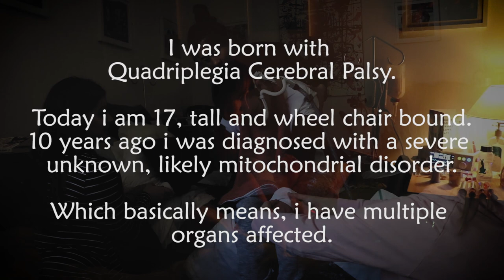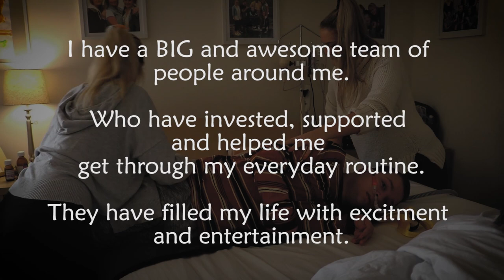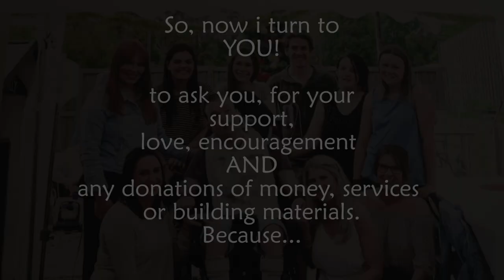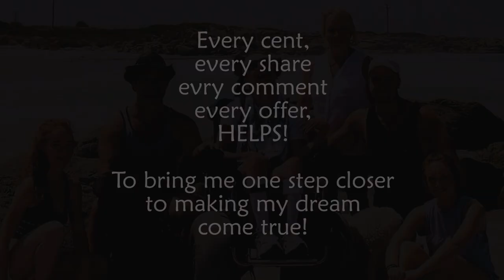PROJECT ZACHARIAH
Hi, my name is Zachariah Kohinga. To some of you, I am family, a friend or perhaps I am a stranger.

But today I share my story with you out of love and hopefulness.

I am a 17-year-old young man, who was born with quadriplegia cerebral palsy, wheel chair bound and almost taller than every person in my family. 10 years ago, I was diagnosed with a severe unknown, likely, mitochondrial disorder, which basically means I have multiple organs affected. I have life threatening epilepsy that affects me daily and a chronic lung disease, which means I am attached 24/7 to a power source, to support my humidified oxygen machine. My muscles, lungs, speech and immune system have a hard time functioning the same way as yours does. It appears that I am incredibly unique to this world.

For years, my family and I have adapted to my ever-growing body and changes in the medical front. We have exhausted our expenses, resources and minds, trying to overcome and meet my needs. But unfortunately, we have reached our limit, for my house is no longer safe and accessible for me. I am no longer only bound to a wheel chair, but also one room. I have taken up residence in our family loungeroom, as it is the only place that can cater for my care needs and equipment. My chair barely fits down our hall way and through the door ways. My narrow house makes it unsafe and near impossible during emergencies, for paramedics to bring a stretcher into our home. So that they can treat and stabilise me to get me safely into the ambulance. During these times, the pressure is placed on my parents to have to lift and carry me outside to the stretcher.

It is rare that I ever go outside, leave this room and it is even rarer that I leave the house.

Whilst I can understand that this sounds grim, I beg to differ. A while ago I decided to change my perspective, that my house wasn’t just a house, it is my playground and my world.

I recently received an electric wheel chair, and I have developed a strong desire and dream to be able to finally have independence and be able to control the chair myself. However, I cannot do that until my house is done. For I cannot get down the hall, outside or have enough space to move around in the room I am captive in.

For months I have been working endlessly in my art work in the hope to raise money by selling my paintings, how ever this is not enough.

So, I ask you now for help, I ask for your support, love, encouragement and any donations of money, services or building materials. Every cent, every share, every comment, every offer, Helps! Bringing me one step closer to making my dream come true.

So how about it, would you like to be a part of my wild journey and story too?

Thank you for taking the time out of your day to hear my name, my story and my near impossible hurdle to jump. You are appreciated.